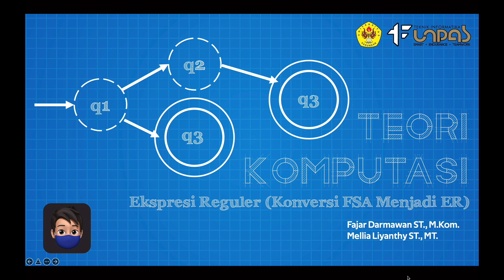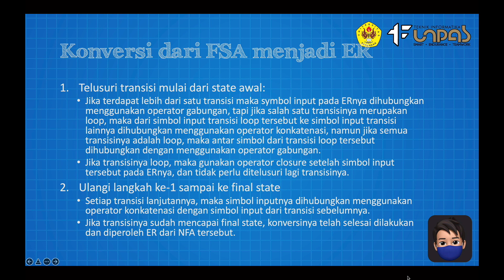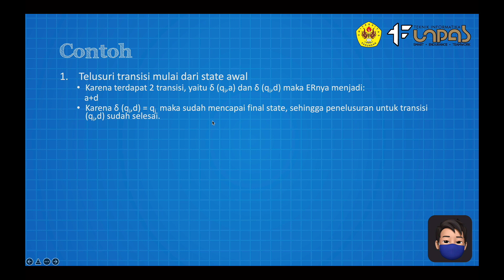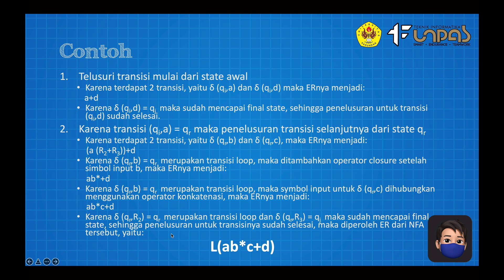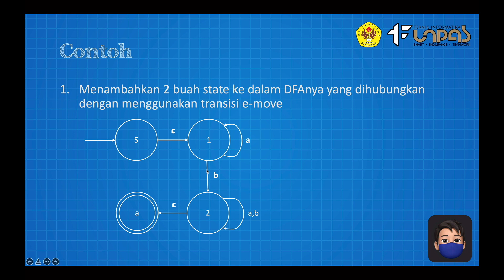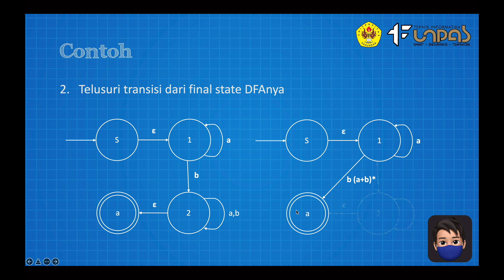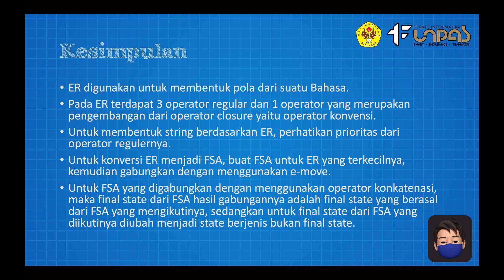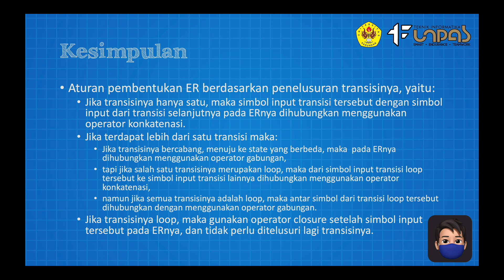Ekspresi Regular 3 (konversi FSA ke ER) - Teori Komputasi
Memaparkan terkait bagaimana langkah-langkah konversi dari FSA menjadi Ekspressi Regular (ER), baik itu dari NFA ke ER ataupun DFA ke ER